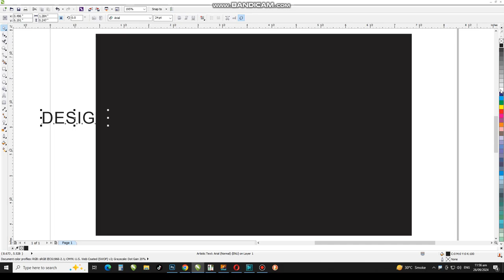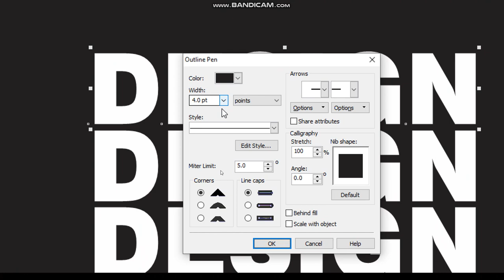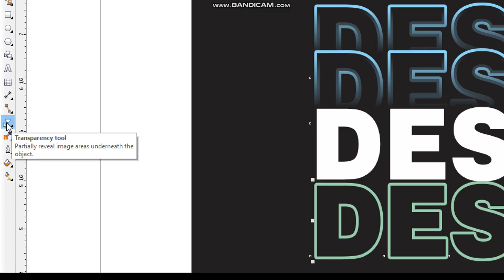CorelDraw Tutorial | Typography in CorelDraw | CorelwaliSarkar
Dear Viewers, In this CorelDraw Tutorial, You will learn How to Create Typography in Coreldraw.

How to Typography in CorelDraw
create typography in coreldraw
typography with text effect
How to Create Typography Text Effect in Coreldraw
how to create text effect typography
how to make typography text effect
make your text awesome with create typography effect